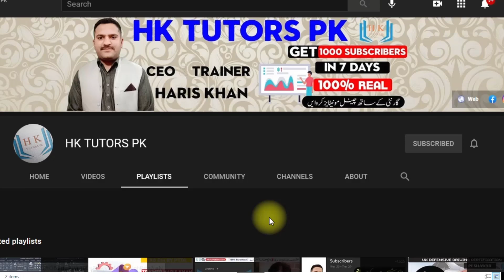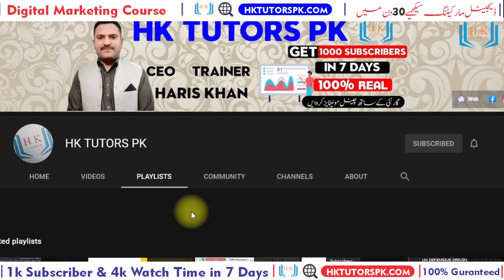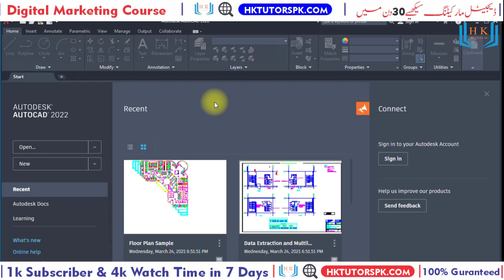CAD 2022 INSTALATION FOR LIFE TIME